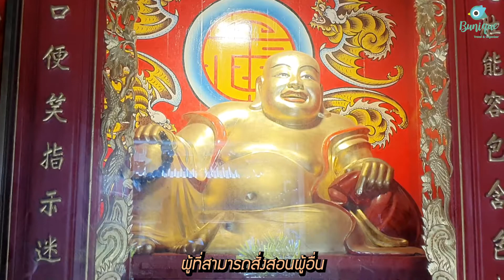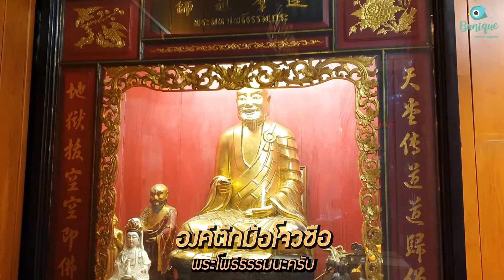Milky พาเที่ยว ตะลุยวัดมังกรกมลาวาส (วัดเล่งเน่ยยี่) แบบ Exclusive EP.2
Milky พาเที่ยว คลิปนี้ Milky พาเพื่อนๆ เยี่ยมชม วัดมังกรกมลาวาส (วัดเล่งเน่ยยี่) แบบเจาะลึก
กับพระเสี่ยน้ำ พระกฤตกร จุฑาเกียรติ ประชาสัมพันธ์วัดมังกรกมลาวาส
ซึ่งท่านจะพาเพื่อนๆ เดินเที่ยวชมทั่ววัด และเจาะลึกถึงเจ้า และเทพแต่ละองค์ ว่าเราควรจะขอพร ด้านไหนกับเจ้าหรือเทพองค์ไหน  รับรองว่าเจาะลึกกันแบบจุใจแน่ๆ ค่ะ
ที่สำคัญคือช่วงที่เราไปถ่าย ไม่อนุญาตให้ประชาชนเข้าข้างใน ดังนั้นถึงเป็นคลิปที่พิเศษสุด เพราะไม่มีคนอื่นๆ เลยค้าาา

Milky พาเที่ยว in Wat Mangkorn Kammalawas (Leng Nuei Yee)  Exclusive Ep 2

This clip Milky takes everyone to Wat Mangkorn Kammalawas (Leng Nuei Yee) as exclusive trip .